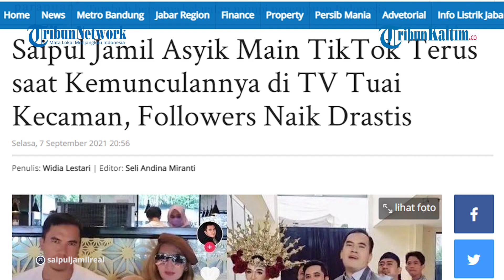Saipul Jamil Asyik Main TikTok Terus saat Kemunculannya di TV Tuai Kecaman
Belakangan ini Saipul Jamil menuai kontroversi sejak bebas dari penjara. Kemunculannya di televisi bahkan menuai kontroversi di kalangan publik.
Kontroversi Saipul Jamil tidak hanya menjadi perbincangan netizen biasa, sederet selebriti hingga tokoh ternama pun turut bersuara.
Kemudian, petisi Saipul Jamil agar Saipul dilarang tampil TV terus diserukan netizen.
Pihak Komisi Penyiaran Indonesia (KPI) Pusat bahkan turut buka suara terkait sentimen negatif publik terhadap munculnya Saipul Jamil di TV.
Kemudian, pihak Trans TV pun meminta maaf atas tayangan program Kopi viral yang mengundang mantan suami Dewi Perssik sebagai bintang tamu.

Editor: Jojo